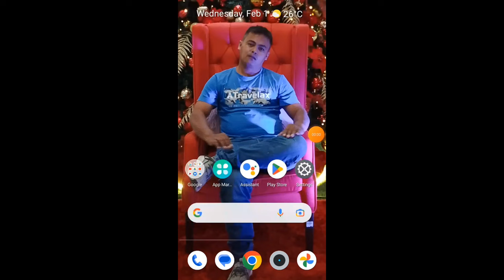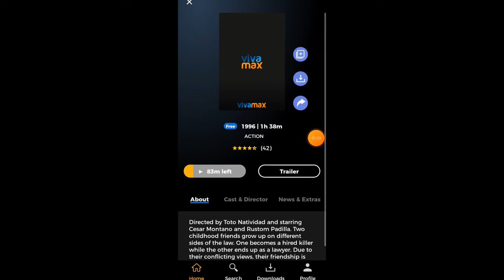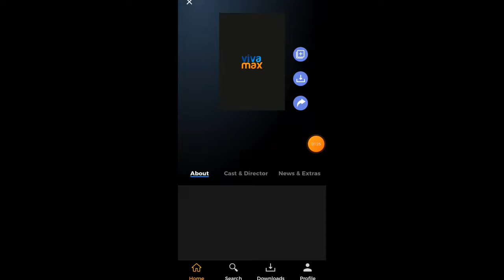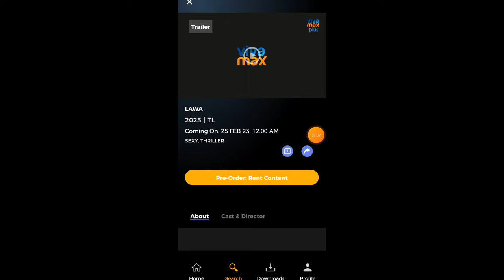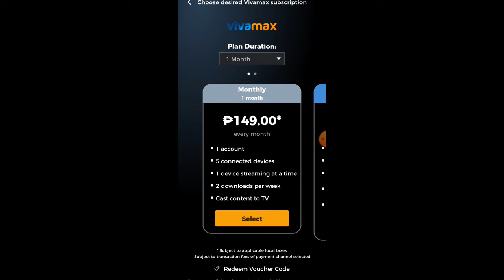Vivamax Manood Ng Free Movies